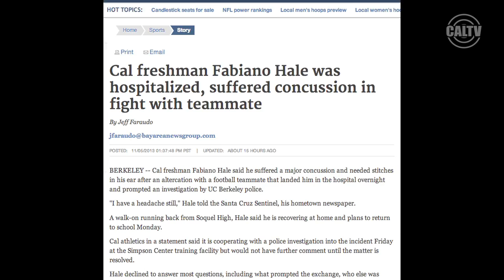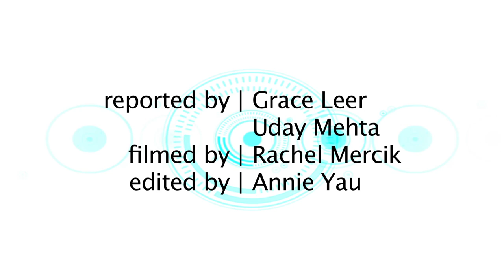Back and Forth: November 6, 2013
Tune in as Grace and Uday give you the lowdown on Cal football's matchup with Arizona, and look ahead to the game with USC.

Reported by: Grace Leer, Uday Mehta
Filmed by: Rachel Mercik
Edited by: Annie Yau